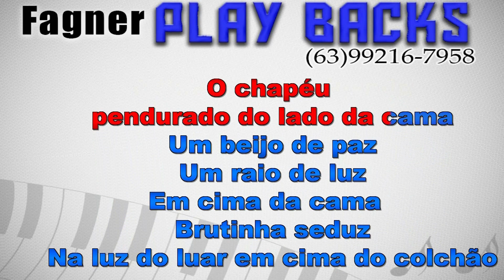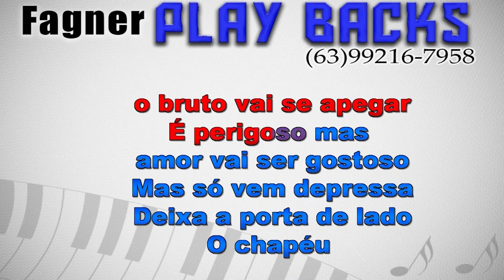KARAOKÊ - BRUTINHA - FORRONEJO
Playback Disponível - BRUTINHA - FORRONEJO
Link para compra direta com Fagner Playbacks!